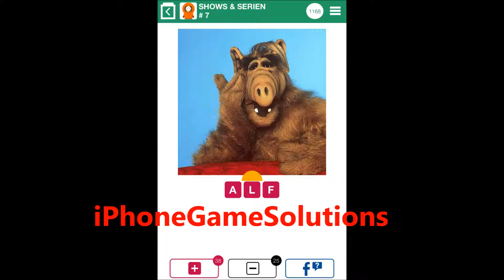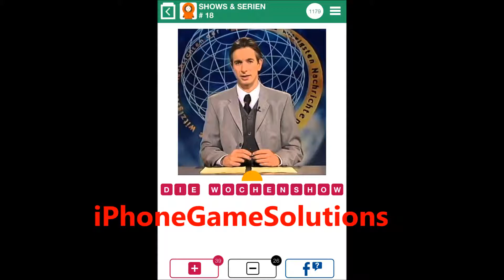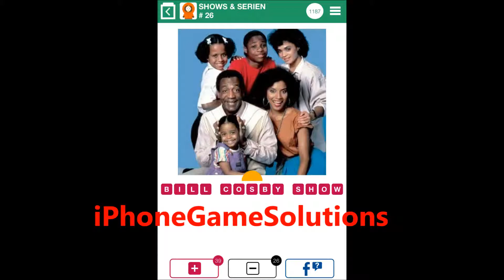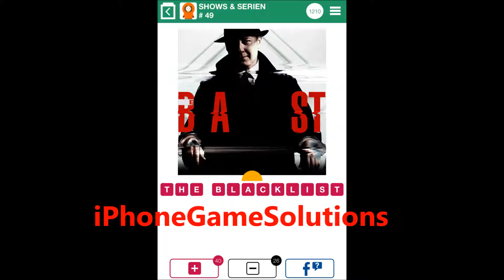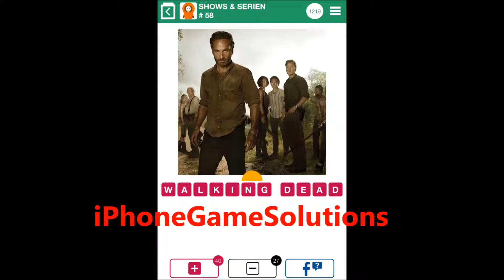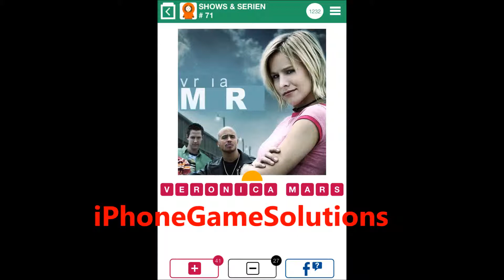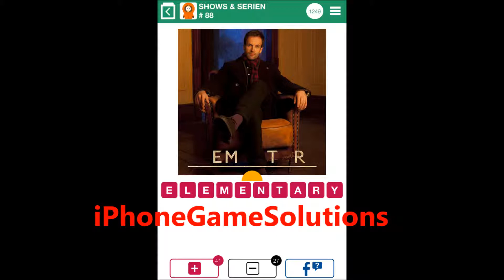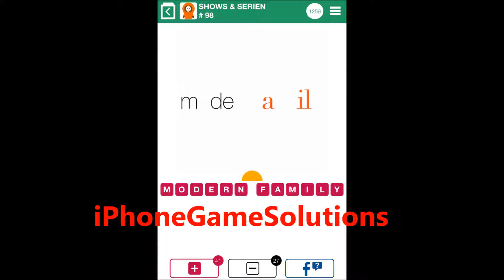100 Pics - Shows & Serien All Level (Poptacular Ltd)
100 Pics - Komplettlösung

Wenn du weitere Spiele kennst und eine Komplettlösung haben möchtest, versuche ich gerne diese herauszufinden und hier hochzuladen. Schreib mir dafür einfach eine Nachricht.